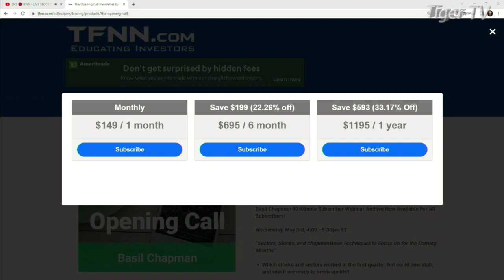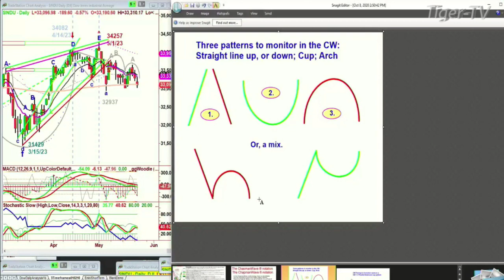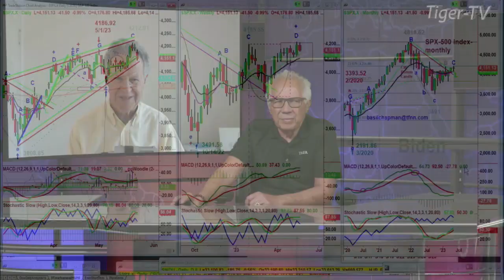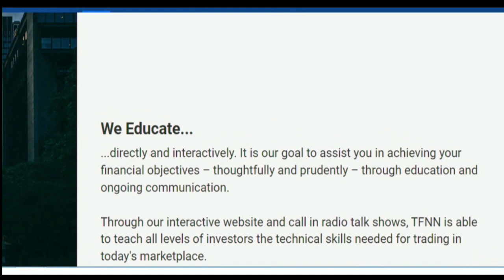May 23rd, Basil Chapman on the Tom O'Brien Show - 2023